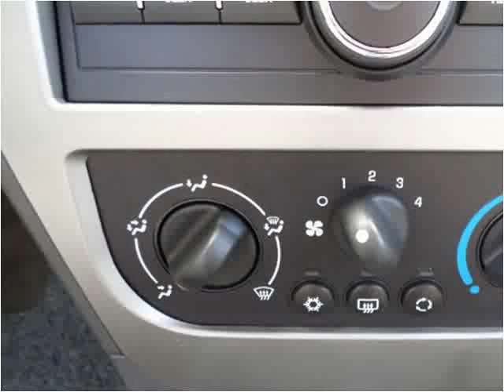2007 Saturn ION Used Cars Milaca MN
This 2007 Saturn ION is available from Northland Auto Center.